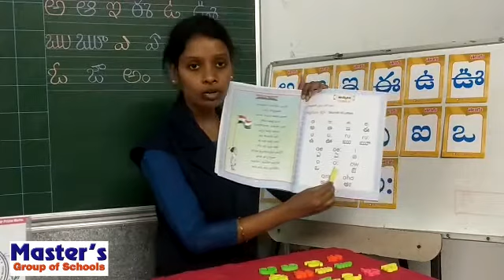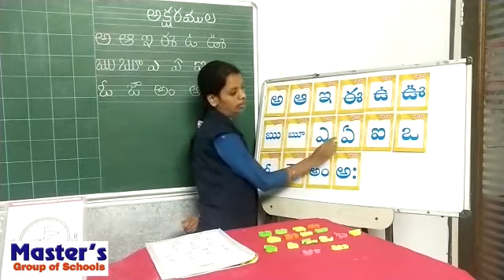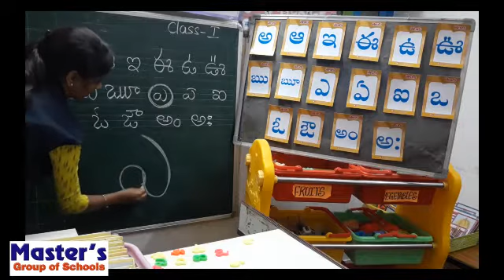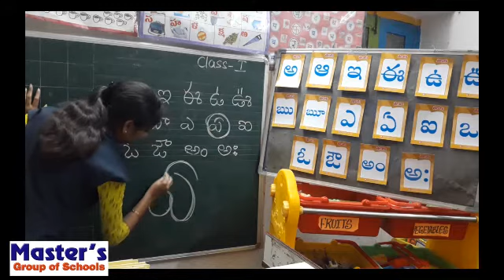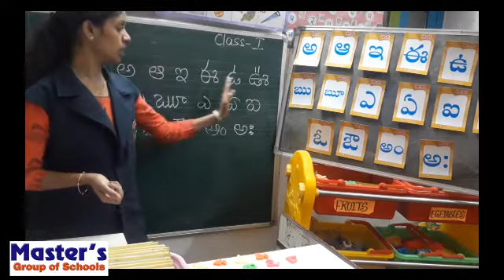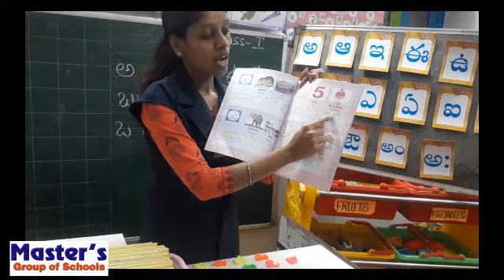ఎ ఏ ఐ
Class-1:
TELUGU ,  అచ్చులు (VOWELS)ఎ ఏ ఐ
MASTER’S GROUP OF SCHOOLS.